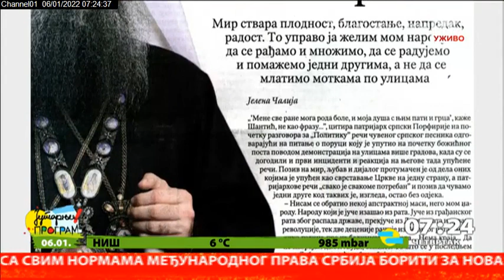Pregled štampe 6.1.2022.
U pregledu tema dana pomaže nam Miloš Garić, glavni i odgovorni urednik portala Kosovo online.